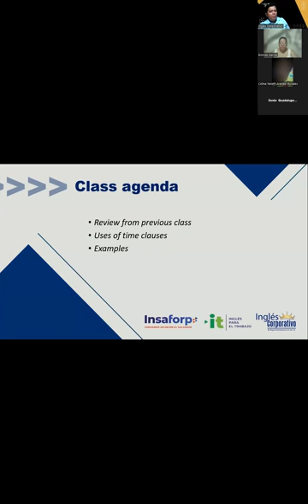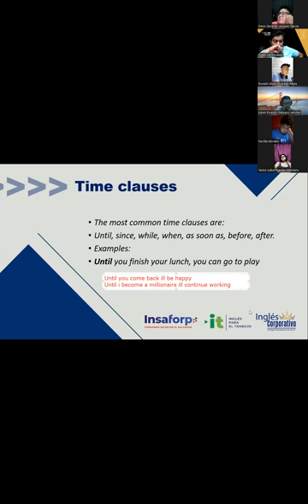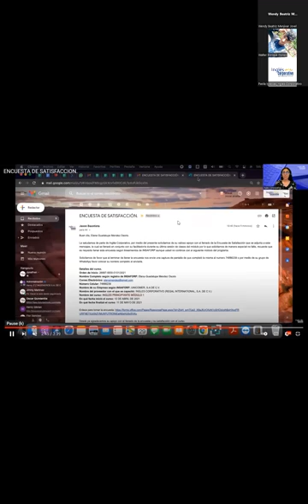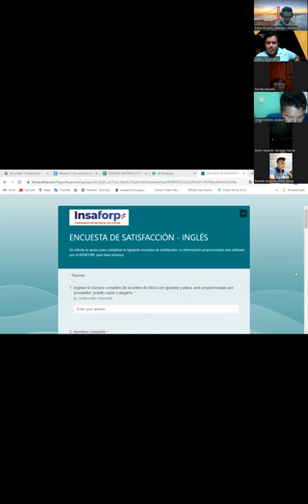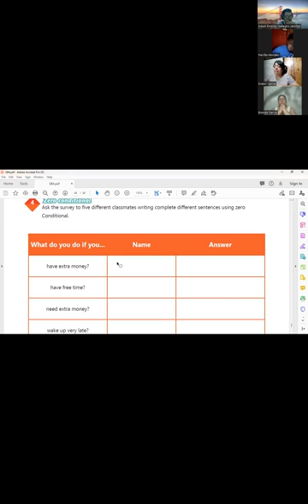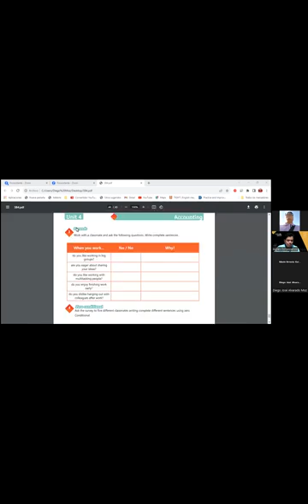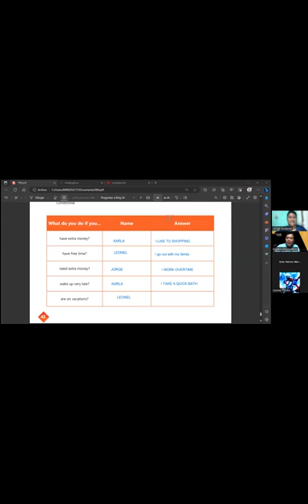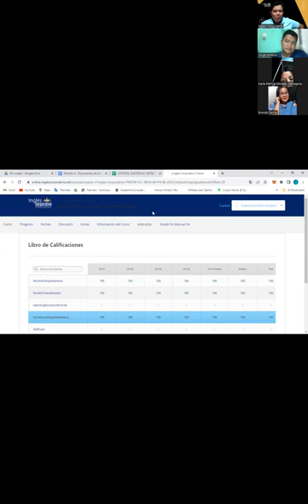Sesion 20 -27-09-2023 -AC29750-0019-2023 -Hernandez -How to use time clauses